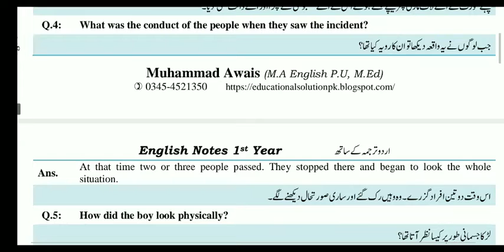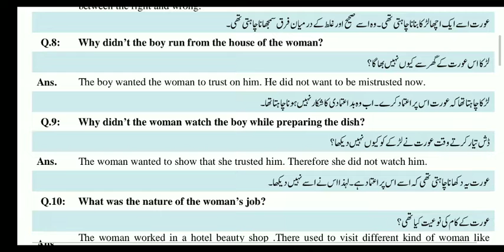1st year English chapter no 4 Answer Questions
1st year English chapter no 4
1st year English
11th class English
11th class English chapter 4 answer questions
11th class English important questions
1st year English important questions
1st year English
1st year English chapter no 4
11th class English
11th class English important questions for exames
11th class English chapter 4 exercise
1st year English chapter 4 exercise
1st year english guess paper
1st year english important question
1st year English chapter no 4 clearing in the sky Questions
11th class English chapter 4 important questions
11th class English chapter no 4 clearing in the sky answer question
1st year English book 1
1st year English book 1 answer questions